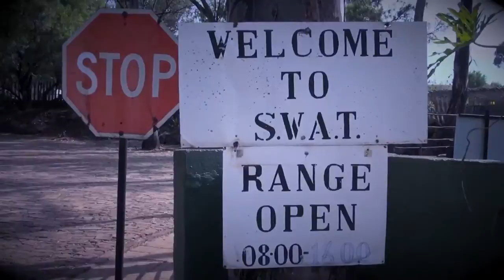Bulletproof Glass Test - Armormax South Africa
See some local South African DJs test the Armormax ballistic glass.